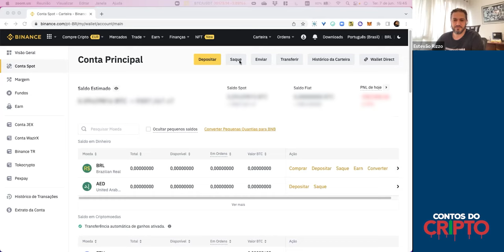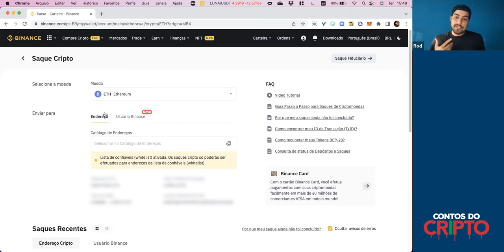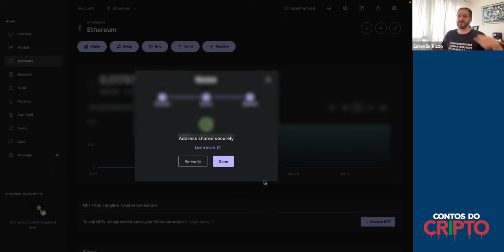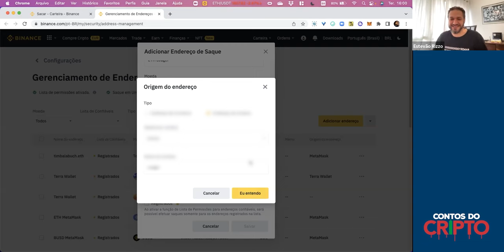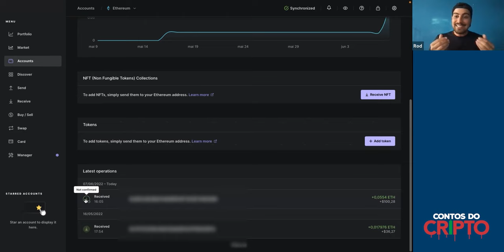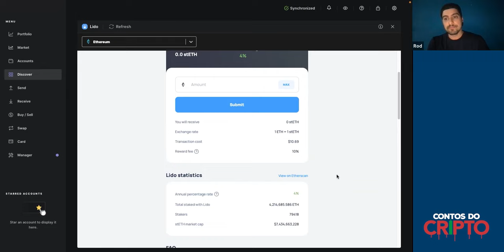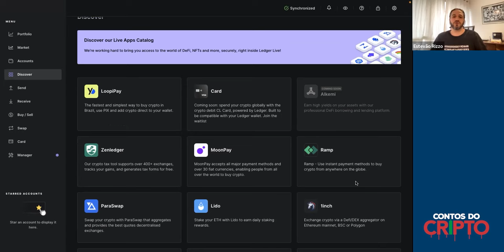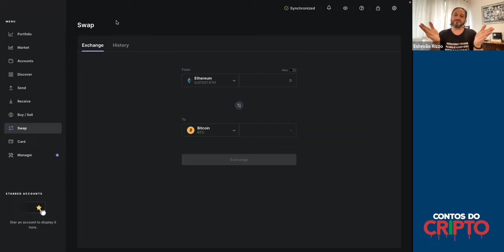TUTORIAL: Usando uma Ledger no dia a dia - com Rodrigo Carraresi da Ledger. - Ep. 008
Esse é um tutorial passo a passo para usar a sua hard wallet Ledger no dia a dia! Tutorial 08 do Contos do Cripto.

👨🏻‍🚀 Este episódio do Contos do Cripto contou com a participação de:

Rodrigo Carraresi
Head of Developer Relations Brazil at Ledger

🚨 ATENÇÃO 🚨
Evite cair em golpes.
De preferência acesse os sites sugeridos no vídeo através dos links abaixo. 👇🏻

📑 Capítulos:

00:00 - Abertura e apresentação.
03:00 - Sacando cripto da corretora.
23:00 - Usando o aplicativo da Ledger para Staking.